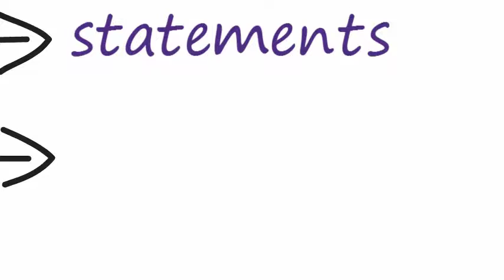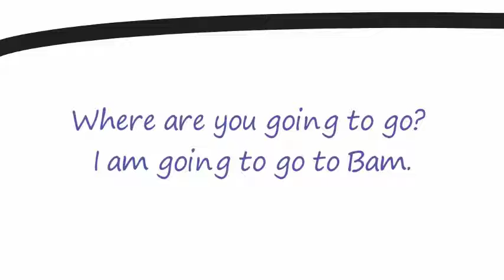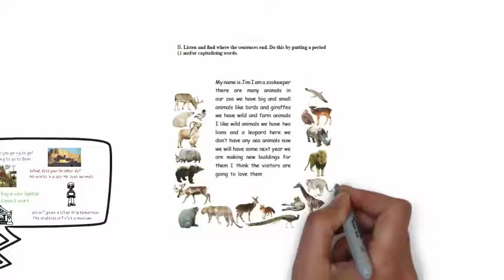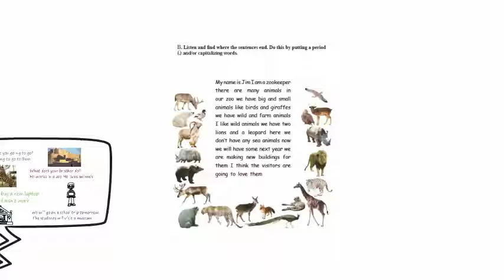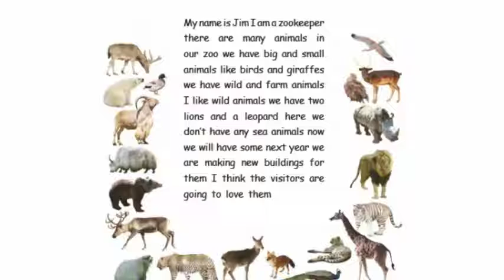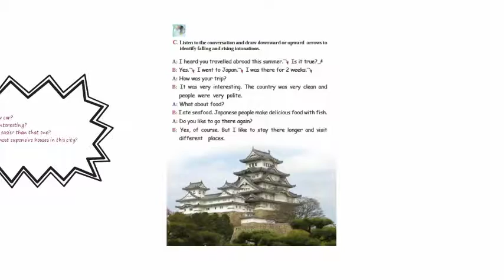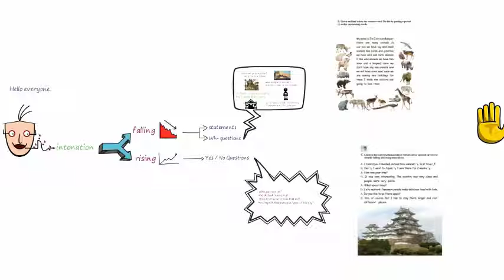بخش pronunciation درس یک و دو سال دهم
زبان دهم بخش pronunciation  درس یک و دو

سلام دوستان
داخل این ویدیو بخش pronunciation هردو درس رو برای شما آماده کردیم.
اگه خوشتون اومد لایک کنید و برای دوستاتون بفرستید تا اونا هم استفاده کنند.
چنلو سابسکرایب کنید و اگر انتقاد یا پیشنهادی دارید توی کامنتها بگید.

اگر سوالی داشتید توی تلگرام بپرسید